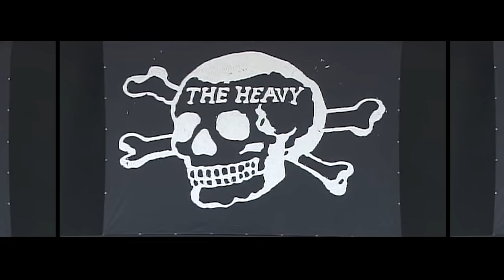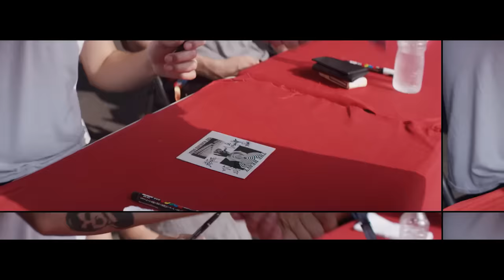The Heavy - Same Ol' (Official Video)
The Heavy's new album, 'AMEN', is out now. Buy/stream the album at